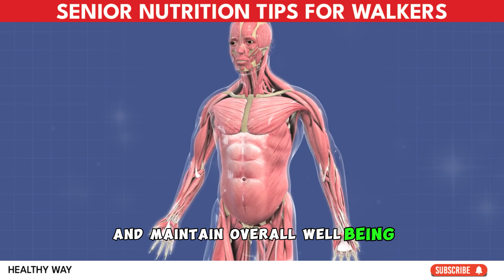Senior nutrition tips for walkers | nutrition for senior citizen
diet for senior
senior nutririon tips
nutrition for senior over 60
diet for seniors
walking exercise for senior
senior walking
walking senior workout
senior walking workout
senior walking at home
nutrition

🚶‍♂️ Are you a senior who loves staying active through walking? Discover essential nutrition tips to enhance your walking experience and support overall well-being! In this video, we share valuable insights on senior nutrition tailored specifically for walkers.

🥦 Learn about the best foods to fuel your body before a walk, ensuring you have the energy to enjoy every step. Discover post-walk snacks that aid in recovery and promote muscle health. We'll also explore hydration strategies to keep you feeling your best during your walks.

🌞 Healthy aging involves a holistic approach, and nutrition plays a crucial role. Join us as we delve into the importance of key nutrients for seniors, including vitamins and minerals that support joint health and bone density. Uncover simple dietary adjustments that can positively impact your mobility and overall health.

👴👵 Whether you're a seasoned walker or just getting started, incorporating these nutrition tips into your routine can make a significant difference in your physical well-being.